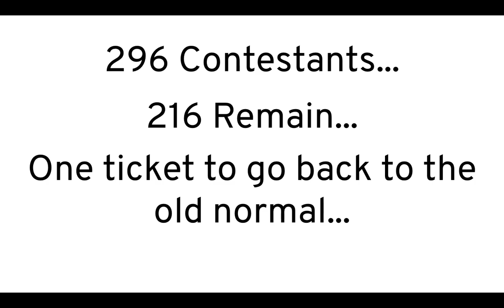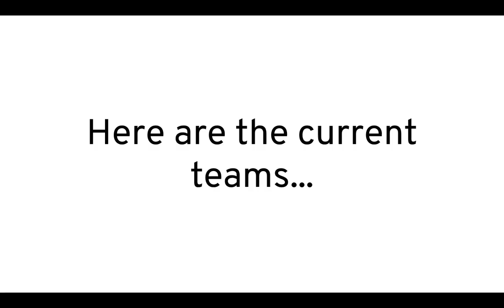2020 Object Shows Viewer Voting 53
Vote for as many people as you want to save, I will decide who to eliminate from the bottom two!